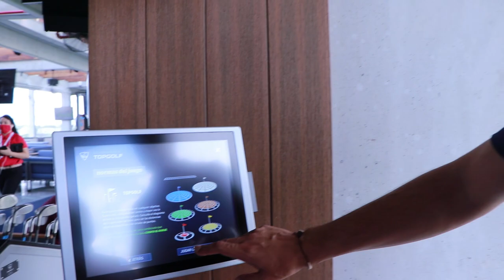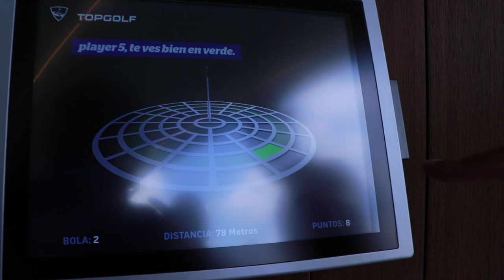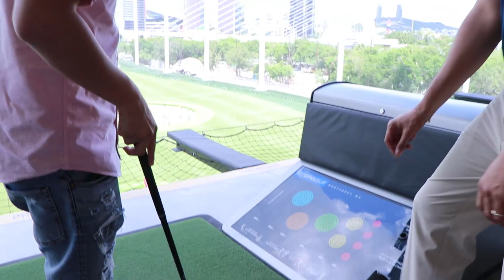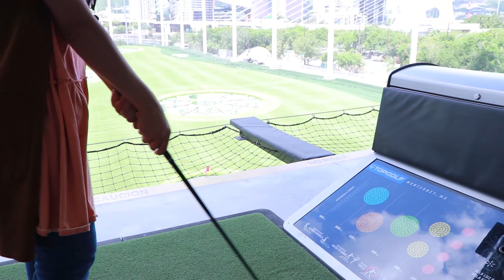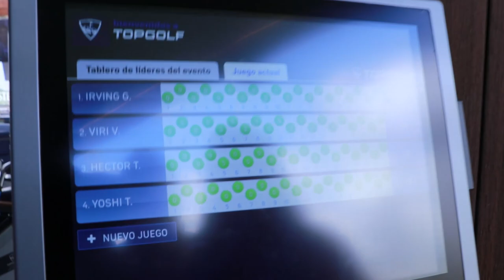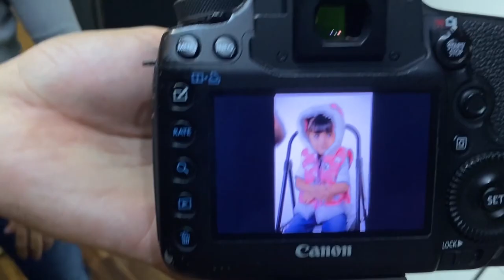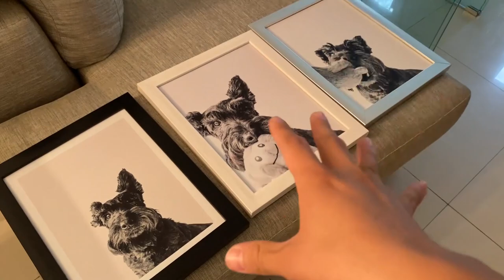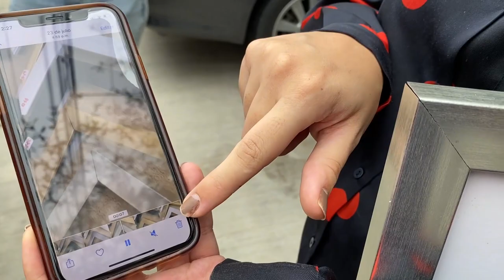SEMANA 207 / APRENDEMOS A JUGAR GOLF